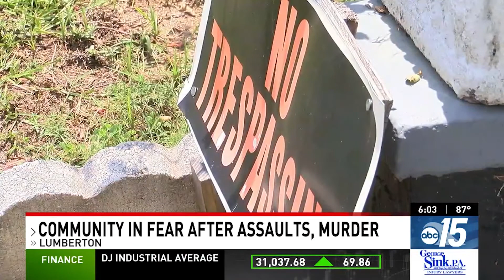Searching for missing orphans in Ukraine documentary; Jamie Price's Documentary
Jamie Price serves the people of Charleston as a member of the city’s code enforcement division.

But a month-long break to make a documentary on the missing orphans in Ukraine inspired him to serve beyond American borders.

"I had went over there to help. And what occurred is just amazing. Knowing the volunteers. The people who’ve done that. The army which I have four friends in the Ukrainian army, been with them," Price said.

He said his connections to the Ukraine go back decades, and it was time to return.

"Actually I’ve been in Ukraine for one month in Ukraine from Kiev, from Kiev all the way down to Odessa in the fighting areas," he said. “I slept in a bomb shelter under a school. And, I’ve been in Kiev and Odessa when all things have happened there."

He said the people of Ukraine are the strongest people he's ever met.

Plus, SC House committee to debate full abortion ban Thursday, Lowcountry activists react, and 'It brings tears to my eyes:' Lumberton man concerned after woman killed in neighborhood

00:00 Missing orphans in Ukraine documentary; Jamie Price's Documentary
02:25 SC House committee to debate full abortion ban Thursday, Lowcountry activists react
04:01 'It brings tears to my eyes:' Lumberton man concerned after woman killed in neighborhood